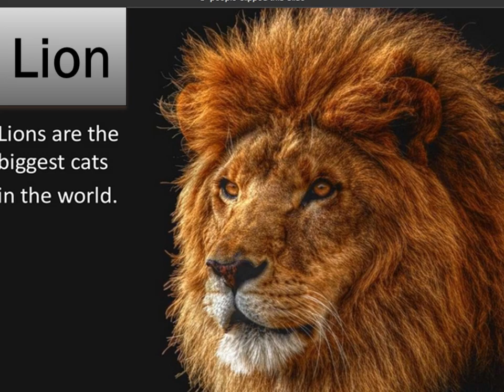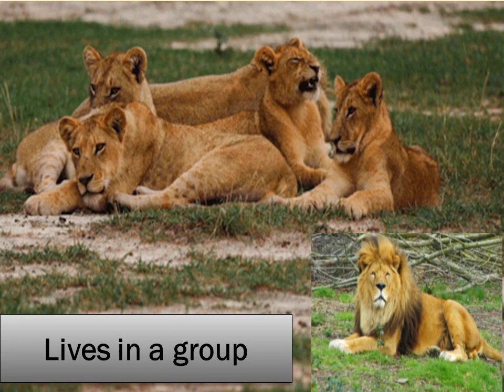Lion/ Animals for kids/ All about Lions / Lion facts for kids / Life of lion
Lions belong to the family of cats .Lions are the biggest cat in the world.Den is the given place where lions live.Lion body is covered with yellow fur. Lions has sharp teeth to kill and eat their prey.Most lions live in a pride .Female lion is called a lioness. A baby of lion is called cub .A lion live in the wild can live upto 14 years but in a zoo they can love upto 20 years .
Basic knowledge realed lion for kids